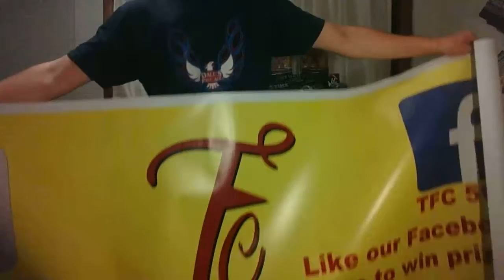The Fan Club is under renovation! But don't worry!!